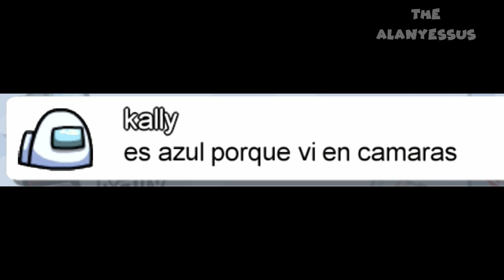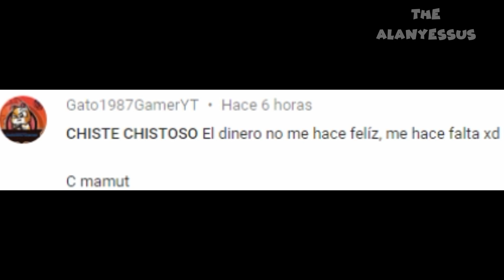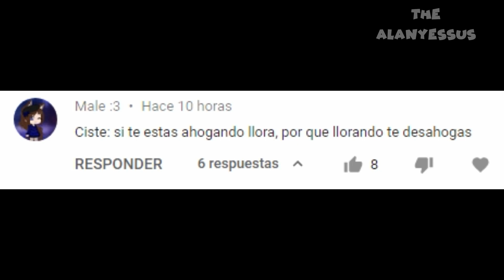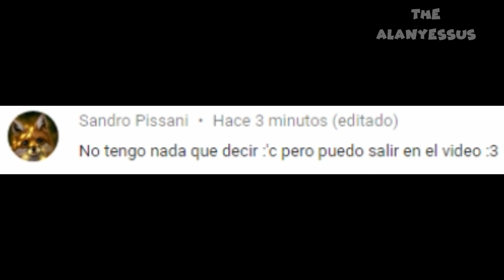SI TE RIES PIERDES 😠😂 Momentos Divertidos | AMONG US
Que tal gente! Aqui les traigo una recopilacion de los mejores momentos durante mis partidas en AMONG US , estas partidas son grabadas en PC y IPHONE 11 PRO MAX.

TODAS LAS RECOPILACIONES Y CLIPS DE ESTE CANAL SON DE MIS PARTIDAS QUE JUEGO, NO RECOPILO LOS CLIPS DE OTRAS PERSONAS.

Los dos canales son de lo mismo pero en este soy mas activo :D (The AlanYessus)

Informacion:

Capturadora: 1080p 30 fps
Consolas: Xbox 360, Xbox One, PS4 Y PC
Gamertag: AlanYessus

Music by D1ofAquavibe (as well as Apple Music, Google Play, Spotify, etc.)